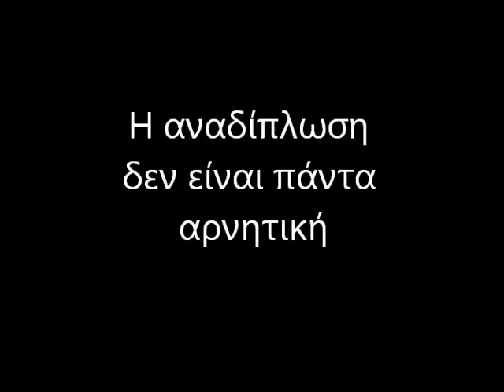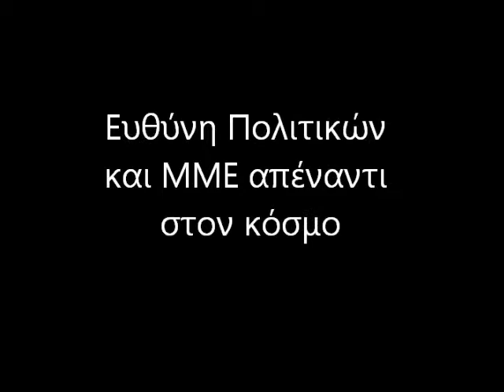Τάκης Χατζηγεωργίου - Συνέντευξη με την Ελίτα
Αποσπάσματα της συνέντευξης του Τάκη Χατζηγεωργίου στην Ελίτα Μιχαηλίδου (ΡΙΚ)